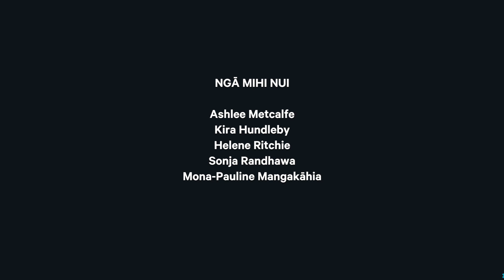Herstorical Moments Short Film 5, June 2020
Check out our fifth and final Herstorical Moments short film in collaboration with Wellington Museum! We asked 25 women from diverse communities in Wellington to tell us what women’s suffrage means to them in today’s world.

This project was created out of a desire to start telling all our stories, no matter how uncomfortable. We’re still on a journey to create an inclusive community for all women and we echo the museum’s sentiments in standing in solidarity with Aotearoa's pursuit of social justice.

Thank you to Social Media Executive Ashlee Metcalfe, Branch President Sonja Randhawa and our friends Kira Hundleby, Helene Ritchie and Mona-Pauline Mangakāhia for being a part of this special series. 💜